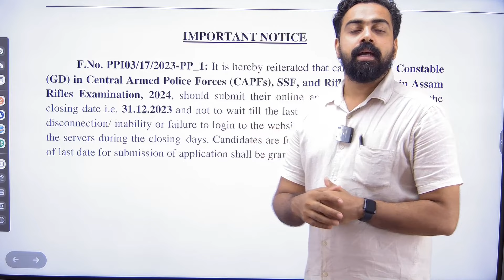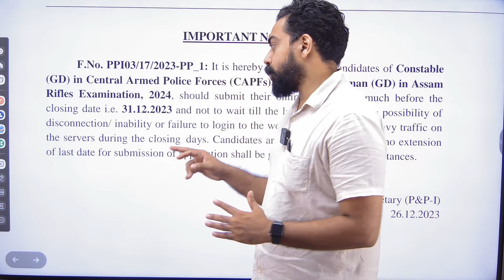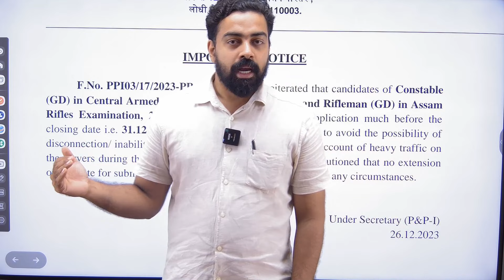SSC GD 2024 Important Update Apply Soon Official Update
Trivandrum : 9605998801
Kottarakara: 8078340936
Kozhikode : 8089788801